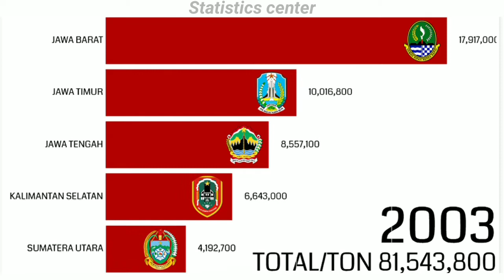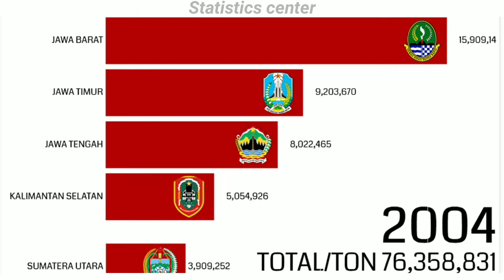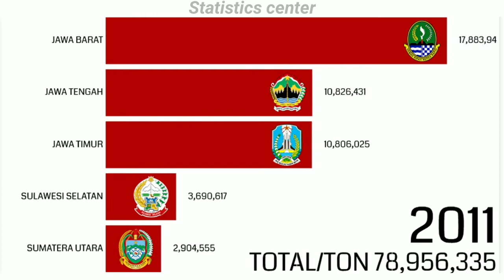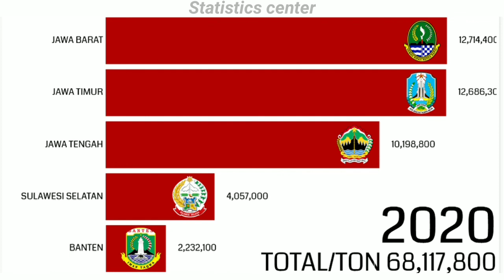Viaual Data Penghasil Buah Rambutan 1997-2020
Berikut visualdata jumlah buah rambutan menurut provinsi di indonesia dari tahun 1997 sampai 2020

Sumber - BPS Badan Pusat Statistik